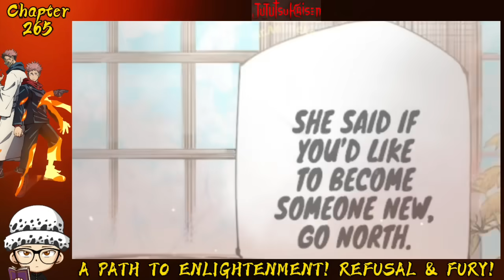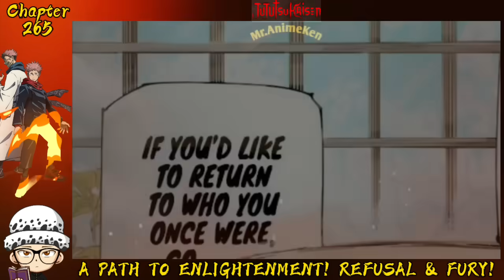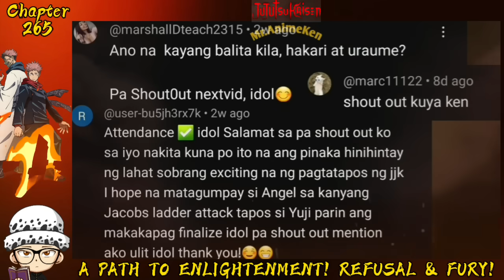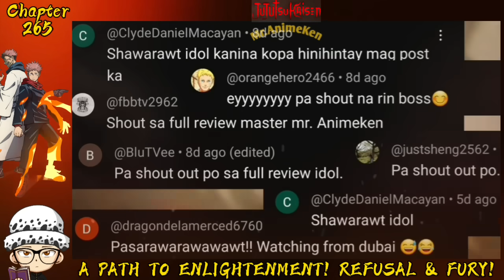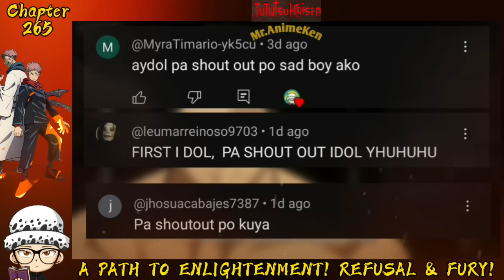YUJI PAPATAYIN NA SI SUKUNA?!😱YUJI'S ENLIGHTENMENT! "SINCERITY" |JUJUTSU KAISEN CHAPTER 265(TAGALOG)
Artworks that were used in the video~
Credits:⬇️

Credits to this AWESOME Team of Manga Coloring Artists(Most of the colored panels on my previous and latest videos came from them)⬇️